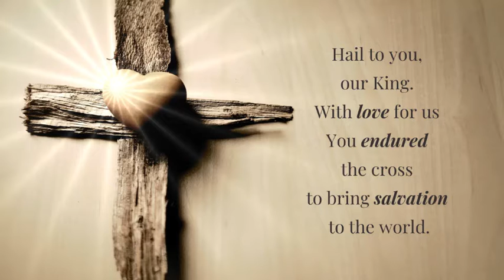Reflection Wednesday, March 31, 2021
Hail to you, our King, obedient to the Father;
you were led to your crucifixion like a gentle lamb to the slaughter.
Daily Reflection with Fr. Gregg Bronsema
March 31, 2021
Wednesday of Holy Week
Isaiah 50:4-9a